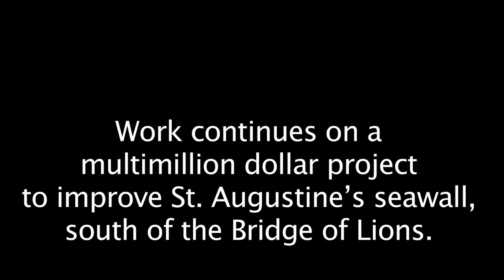Despite slow start, challenging weather, seawall project on schedule